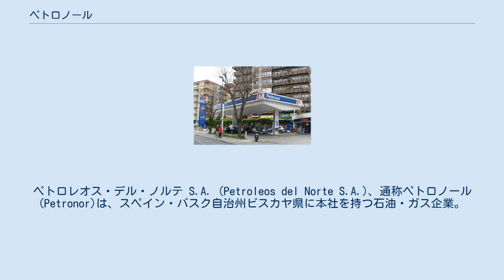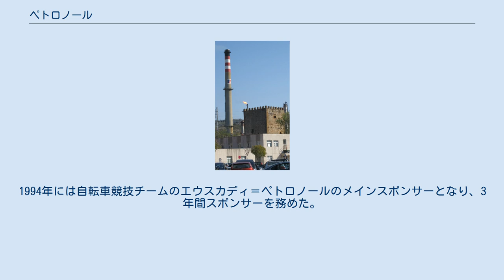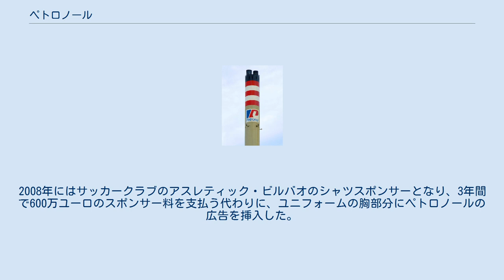ペトロノール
ペトロレオス・デル・ノルテ S.A. (Petroleos del Norte S.A.)、通称ペトロノール (Petronor)は、スペイン・バスク自治州ビスカヤ県に本社を持つ石油・ガス企業。
ペトロノールの株式の85.98%はレプソルが、14.02%はクチャバンク（バスク自治州の貯蓄銀行）が所有している。
 1968年11月30日、バスク地方のビスカヤ県ビルバオに設立された。
オリジナルのロゴはホセ・マヌエル・デ・センダゴルタがデザインし、現在は改良を加えたロゴを使用している。
特にスペイン北部の広範な地域にガソリンスタンド網を有している。
主要な生産施設はビスカヤ県ムスキス、アバント・イ・シエルバナに所在している。
現在、ペトロノールの製油所は年間1,100万トンの石油・天然ガスを生産する容量を持ち、スペイン最大の規模を誇る。
 2007年には売上高が5億5,850万ユーロに達し、収益を18%増加させて2億9,500万ユーロとした。
2008年には前年より生産量を増加させたが、収益は前年より55%減少して1億3,400万ユーロとなった。
2008年7月、バスク民族主義党(PNV)の政治家であり化学博士のヨス・ヨン・イマスが会長に就任した。
 1984年からはボート競技大会のペトロノール旗(Bandera Petronor)の冠スポンサーを務めている。
1994年には自転車競技チームのエウスカディ＝ペトロノールのメインスポンサーとなり、3年間スポンサーを務めた。
1997年にはペトロノールに代わってエウスカルテル（通信会社）がメインスポンサーを引き継ぎ、エウスカルテル・エウスカディとして2013年まで存続した。
2008年にはサッカークラブのアスレティック・ビルバオのシャツスポンサーとなり、3年間で600万ユーロのスポンサー料を支払う代わりに、ユニフォームの胸部分にペトロノールの広告を挿入した。
アスレティック・ビルバオがユニフォームの胸部分に企業名を入れるのはクラブ創設110年目にして初のことだった。
2011年にはアスレティック・ビルバオとの契約を更新した。